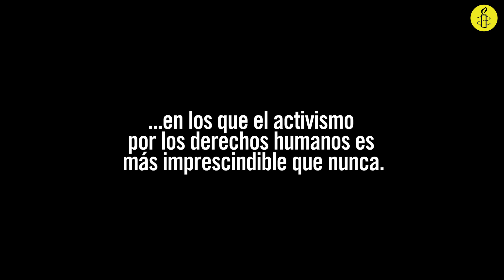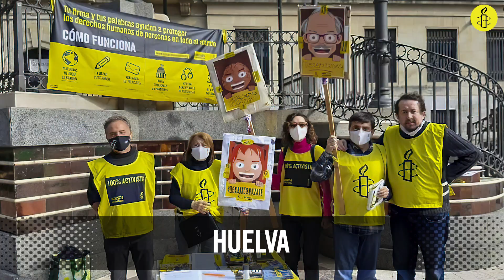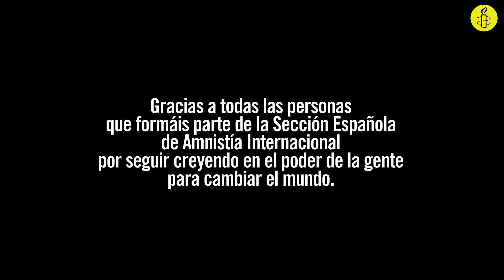Movilización de activistas de AI España